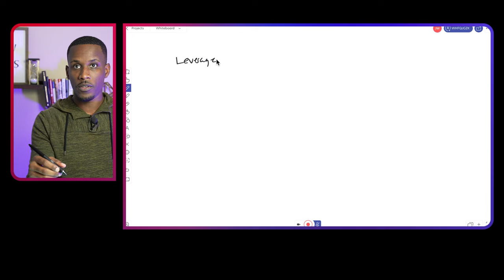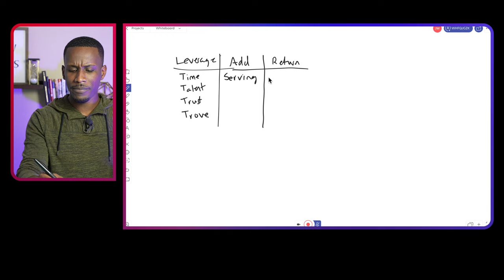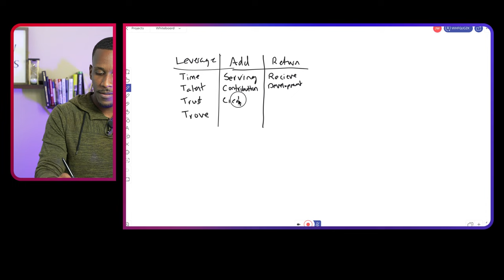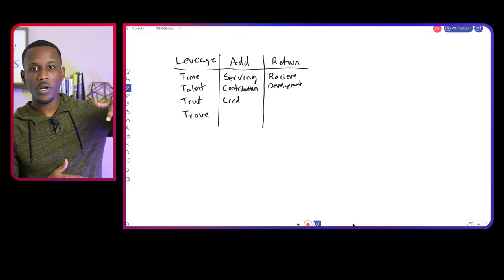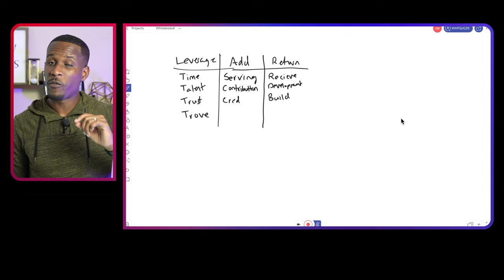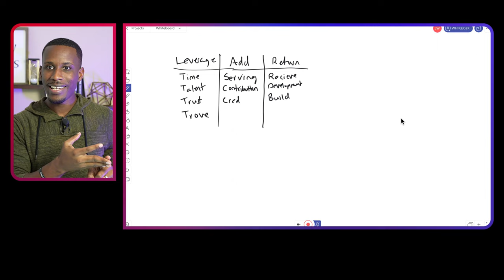A Biblical Principle To Help You Succeed Faster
You Can SUCCEED FASTER If You Understand This. The network principle accelerates the success we all desire!

Joshua Washington
Success Is Your Destiny!